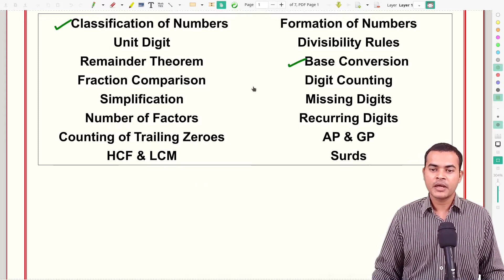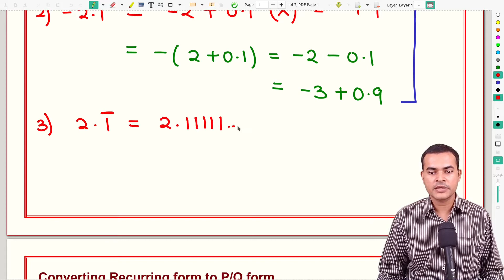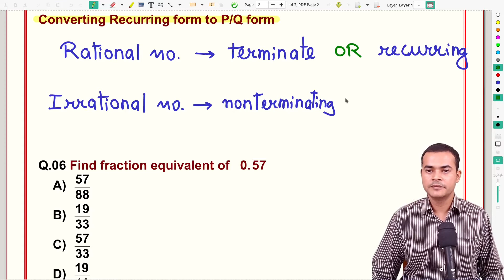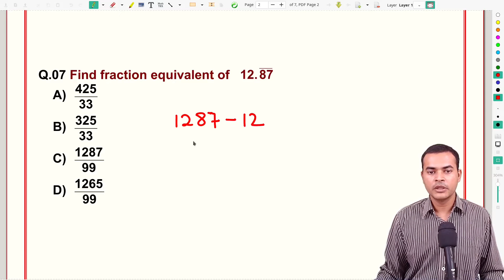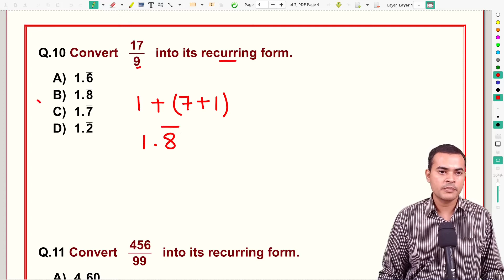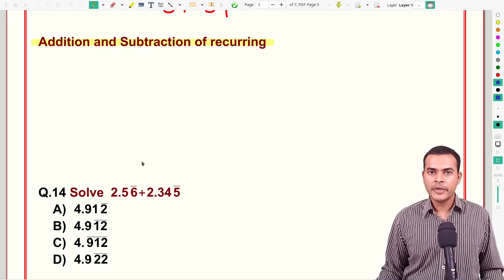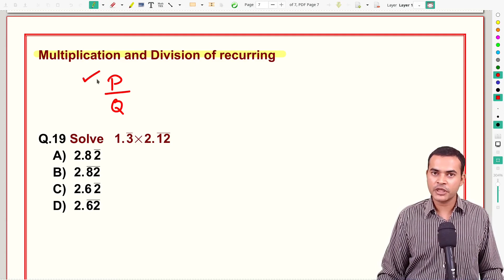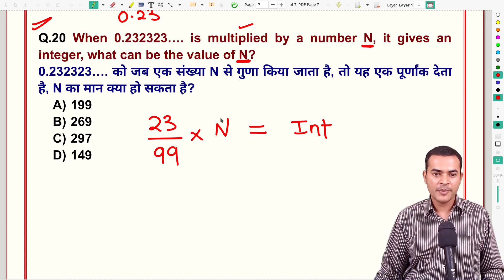Number System for SSC CGL (Part 02) | Recurring Decimals or Repeating Digits | OpenCourse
Access Maths for SSC CGL Full Course free of cost of the latest running batch. In this class of Number System for SSC CGL 2020, learn important concepts and solve Number System Questions for ssc cgl. We have discussed recurring decimal to fraction and fraction to recurring decimal conversion, then we discussed basics of decimal number system and concept of adding recurring decimals and multiplication of recurring decimals.

SSC CGL 2019 Score - 540/600 (raw score)
OpenCourse Education is an e-learning platform, intended to assist SSC competitive exam aspirants by providing quality study content and proper guidance.